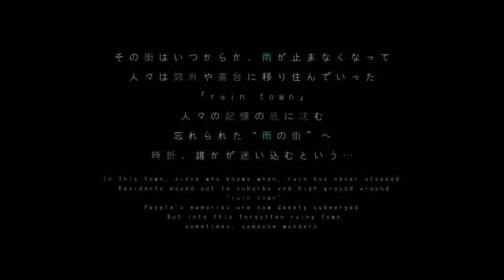Rain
Music video for Rain

Original Video is a short film by Ishida Hiroyasu and is amazing.

All rights to the anime are to Ishida Hiroyasu